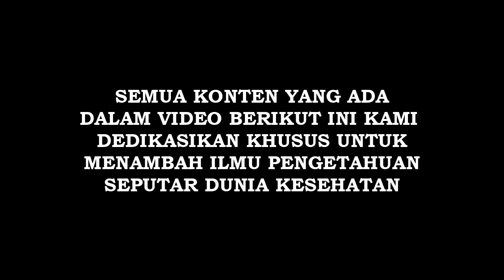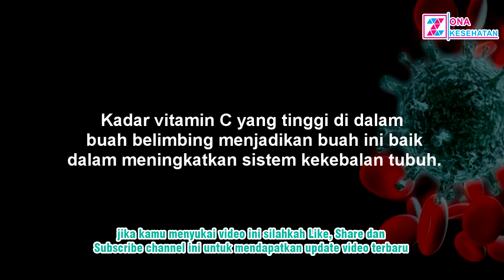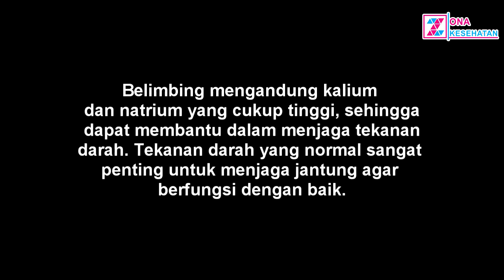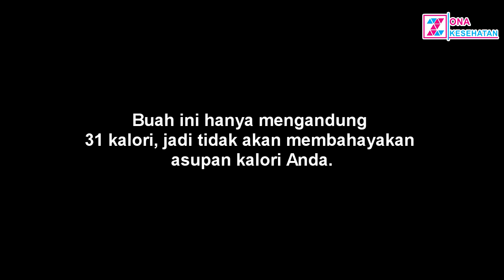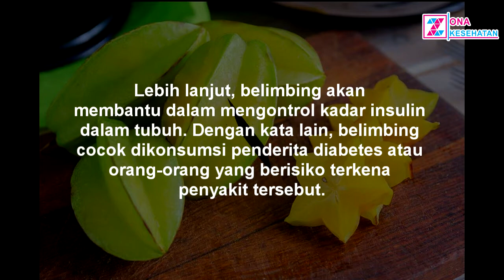BENARKAH STAR FRUIT BAIK UNTUK PENDERITA DIABETES? - ZONA KESEHATAN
Hai sobat Zona Kesehatan, apa kabarmu hari ini? Semoga baik - baik saja ya :)...Oke dikesempatan kali ini kita akan membahas tentang Manfaat dari Buah Belimbing (Star Fruit) Jika sobat Zona Kesehatan sedang mencari informasi tentang kesehatan lainnya pas banget disini tempatnya dan kita bisa sharing2 bareng tentang dunia Kesehatan. Karena tujuan Channel ini dibuat untuk berbagi informasi seputar kesehatan. :)

Buah Belimbing baik untuk kesehatan.
Untuk lebih jelasnya langsung saja yuk simak penjelasanya berikut ini.

Ada yang baru nih guys,  channel Zona Kesehatan kini tampil dengan Kemasan baru yaitu Logo Baru. Jika menurut kalian video yang di channel ini memberikan manfaat kebaikan, kamu dapat menekan icon Like & Share untuk berbagi kebaikan agar yang lain dapat ikut merasakan, dan jika konten video di channel ini ada kekurangan atau hal yang kurang baik kami selaku admin meminta maaf, yang kami buat hanya sebatas memberikan informasi untuk menambah ilmu pengetahuan di dunia kesehatan.

Terima kasih

backsound